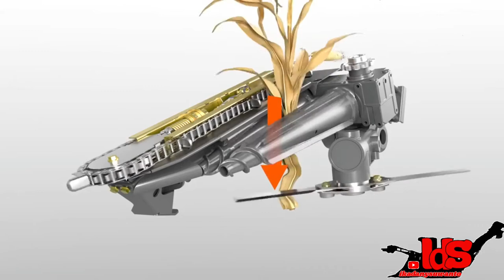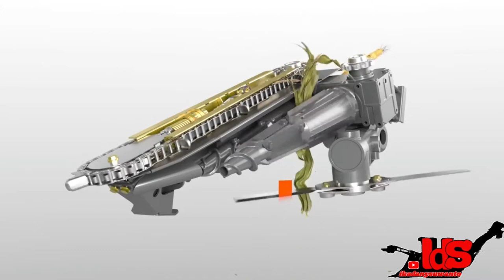claas harvester 2021| corn header animation | class combine harvester animation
agriculture technologies in india, new agriculture technologies, modern agricultural technologies,